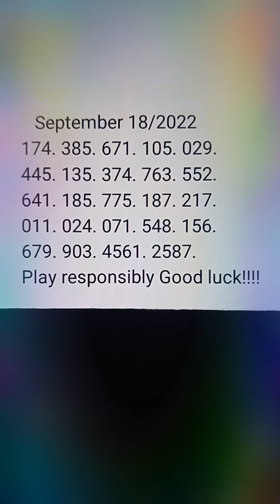DAILY POST PICK 3&4 LOTTERY NUMBERS 🔥 DIGITS GOOD TO PLAY